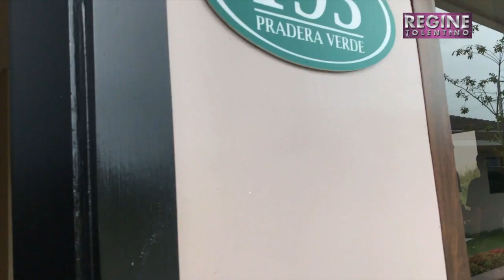Pradera Verde | Part 1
Here's part 1 of my family's bonding time in Pradera Verde Resort!